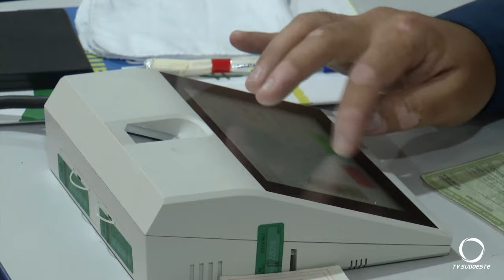Géri Dutra do PL foi eleito com 52,98% dos votos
Política: A TV Sudoeste acompanhou de perto toda a movimentação nas sessões eleitorais da cidade, com o resultado extraoficial apurado pela Rádio Celinauta, dando vitória para Géri Dutra do PL, eleito com 24.833 votos.